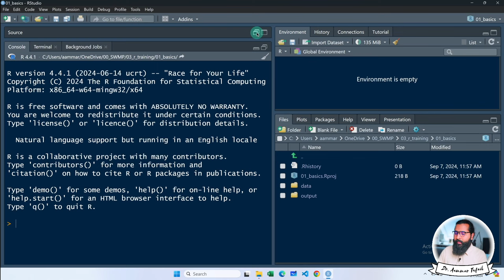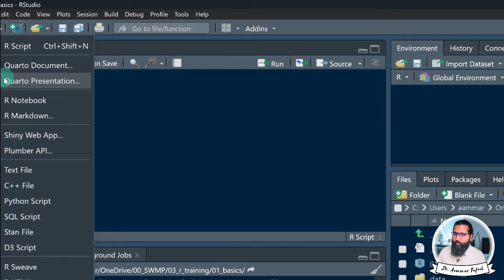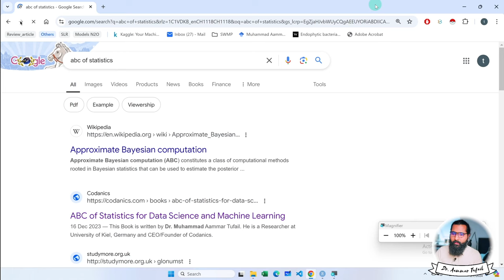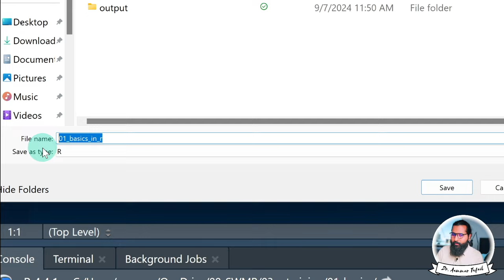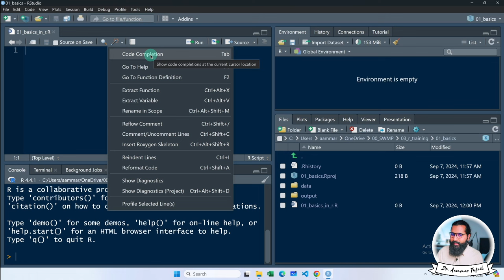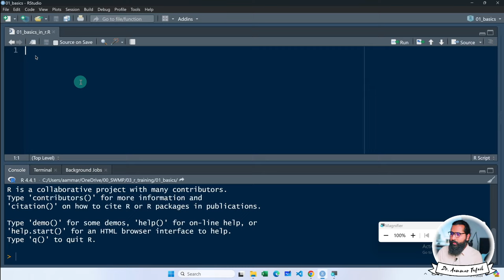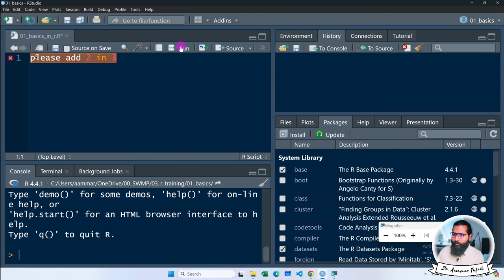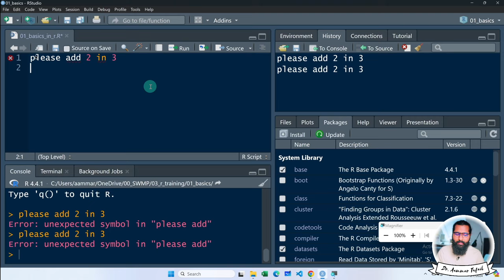R Studio shortcuts and interface in R with Aammar